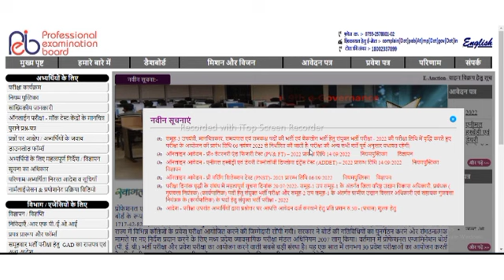MPPEB Diploma sub Engineer New exam date out || how to crack mp sub Engineer exa 2022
join telegram uce wala - UCE academy